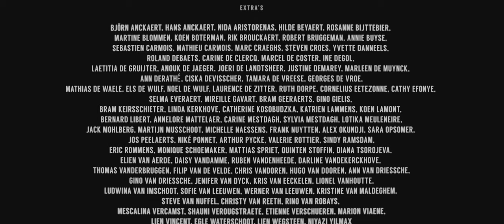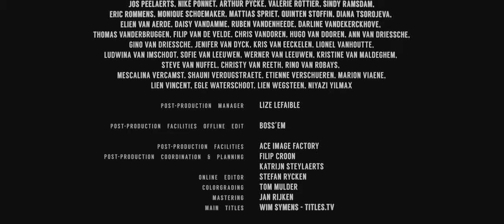Chessboxing champion | Remise - Drama, short film directed by Deben Van Dam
Subtitles available in English, Spanish, French, Dutch

Luc Moulin is the Belgian chess boxing champion and takes his chances very seriously. Too bad nobody feels the same way, except for his biggest fan Kasper. A son who wants to be like his father. Nothing worse than that, if you ask Luc.

CAST & CREW

Director - Deben Van Dam
Producers - Peter De Maegd, Lize Lefaible
Cast - François Beukelaer, Carlos Schram, Wim Willaert, Ellen Schoenaerts, Han Coucke, Ves Trendafilov, Bart Hollanders
Year - 2017

FESTIVALS

2018
Brussels Short Film Festival (BSFF) - Belgium

2017
International Short Film Festival Leuven, World premiere - Belgium

© Licensed by Radiator IP Sales (@radiatoripsales)